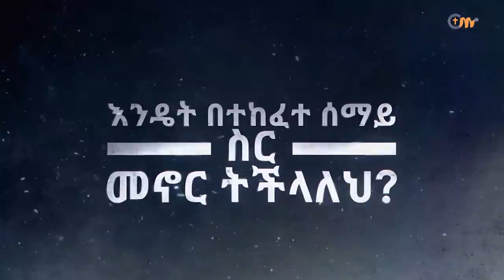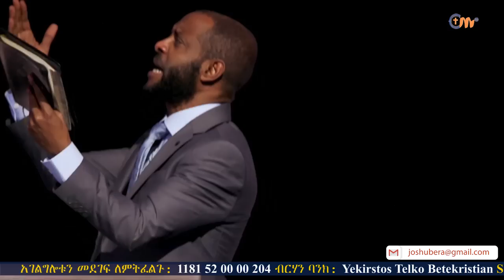እንዴት በተከፈተ ሰማይ ስር መኖር ትችላለህ? || ይህንን ድንቅ ትምህርት ይመልከቱት || Learn how to live under open heaven.